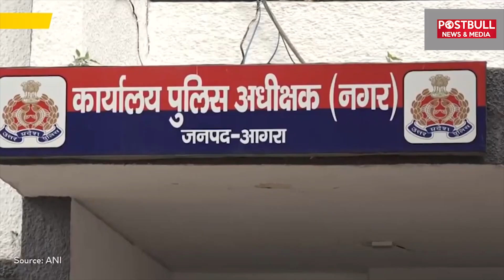Coronavirus UP Lockdown: Agra में Checking के दौरान Police पर चाकू से हमला, आरोपी गिरफ्तार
कोरोना से जारी जंग में लॉकडाउन तोड़ने वालों की कोई कमी नहीं है. शहर-शहर यही नजारा है. कहीं लॉकडाउन का उल्लंघन तो कहीं पुलिस पर हमला. लेकिन सबकुछ समझते हुए भी ऐसे सैकड़ों हैं जो लॉकडाउन तोड़ने से बाज नहीं आते. आगरा में लॉकडाउन का पालन करा रही पुलिसकर्मी पर एक सिरफिरे युवक ने चाकू से हमला बोल दिया. इस हमले में कांस्टेबल की दो उंगलियों में चोट आई.
There is no dearth of lockdown breakers in the ongoing war from Corona. This is the view from city to city. Somewhere there is a violation of lockdown and sometimes an attack on the police. But understanding everything, there are hundreds who do not desist from breaking the lockdown. A headstrong youth attacked a policeman following a lockdown in Agra with a knife. In this attack, two fingers of the constable were injured.